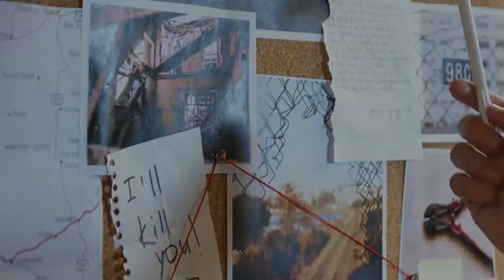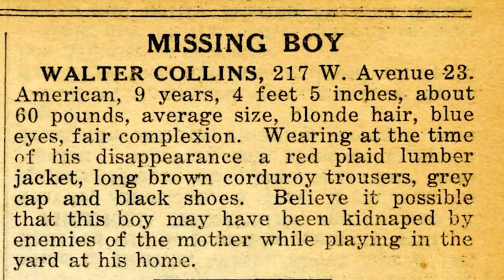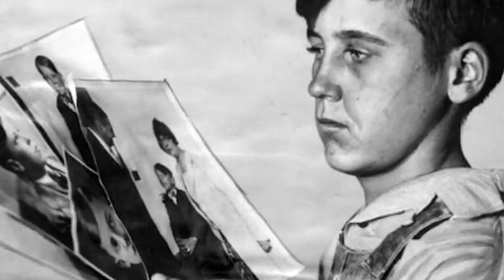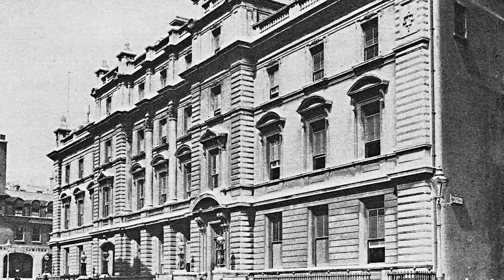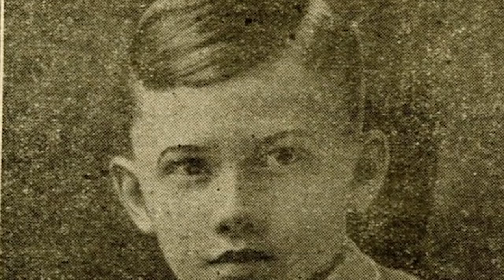2 Shocking Cases of Crimes that Inspired Movies...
🌽Install Word Farm Adventure for Free ✅ ✅ ✅ ✅to help save the animals and become the hero of the farm!! 🧑‍🌾

Horror, thriller and slasher movies are often completely terrifying in their own right - so what happens when these genres of film decide to tackle real-life cases? Hollywood is bursting with films based on real life events, and, if done with respect and integrity, they can add a whole new dimension to the movie-watching experience. In today’s video, we’ll be exploring two shocking cases of crimes that inspired movies.